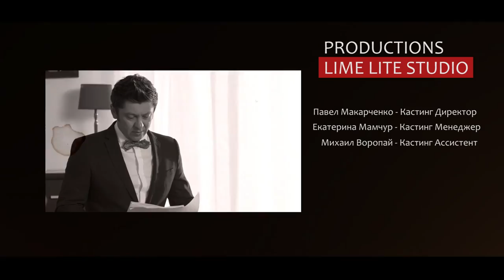Making Of Tricolor TV